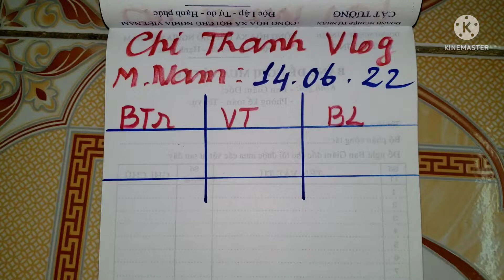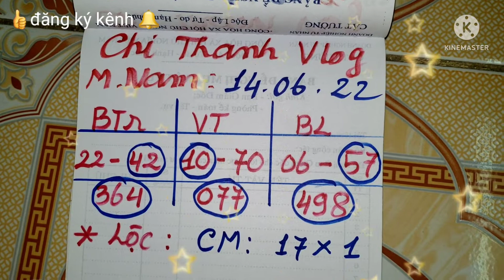XSMN, Cầu cơ số chuẩn - Tài Lộc Miền Nam hôm nay, Nỗ số 100%, ngày 14/06/2022